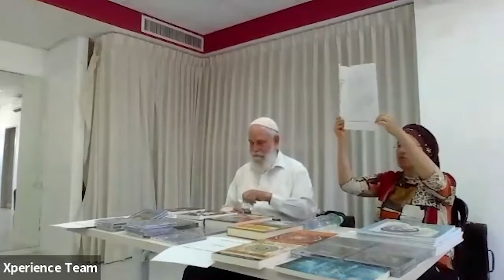Women Post Tanach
Please Join Our Live Classes @ Please Join Our Live Classes @ More @